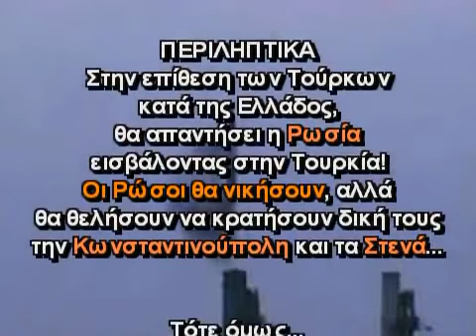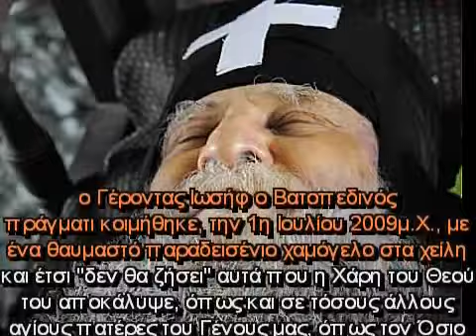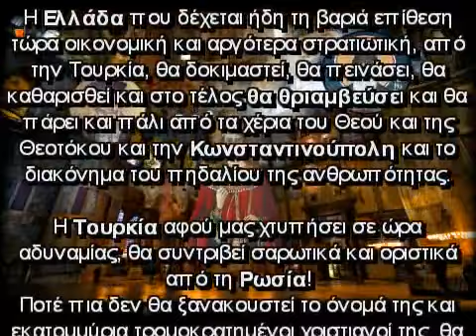ΠΡΟΦΗΤΕΙΕΣ ΠΡΕΠΕΙ ΝΑ ΤΟ ΔΕΙΤΕ - ΓΕΡΟΝΤΑΣ ΙΩΣΗΦ 2015-202?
ΑΓΙΟ ΟΡΟΣ